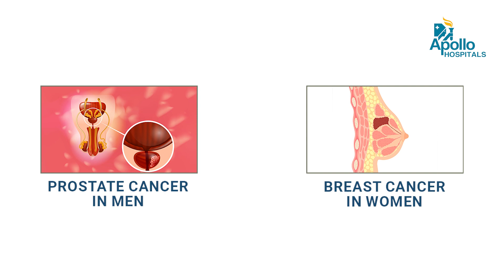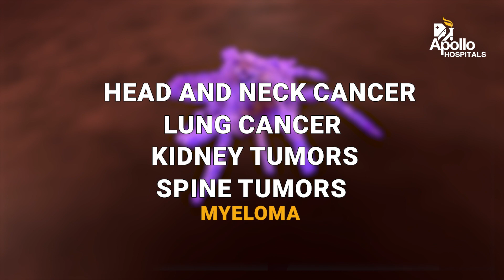Cancers That Can Spread to the Brain: Insights from Dr S Madan Reddy | Apollo Hospital Hyderabad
మెదడుకు వ్యాపించే క్యాన్సర్ రకాల గురించి మీకు ఆసక్తి ఉందా? హైదరాబాద్‌లోని జూబ్లీహిల్స్‌లోని అపోలో హాస్పిటల్స్‌కు చెందిన ప్రఖ్యాత కన్సల్టెంట్ న్యూరోసర్జన్ డాక్టర్ సోమ మదన్ రెడ్డితో చేరండి, ఆమె ఈ ముఖ్యమైన అంశంపై వెలుగునిస్తుంది. ఈ సందేశాత్మక వీడియోలో, డాక్టర్ సోమ మదన్ రెడ్డి మెదడుకు వ్యాపించే అవకాశం ఉన్న వివిధ రకాల క్యాన్సర్‌లు, వాటి లక్షణాలు మరియు అందుబాటులో ఉన్న చికిత్స ఎంపికల గురించి చర్చించారు. మెదడుకు వ్యాపించే క్యాన్సర్‌లపై మీ జ్ఞానాన్ని విస్తరించుకోవడానికి ఇప్పుడే చూడండి.

Are you curious about the types of cancers that can spread to the brain? Join Dr. Soma Madan Reddy, a renowned Consultant Neurosurgeon from Apollo Hospitals, Jubilee Hills, Hyderabad, as she sheds light on this important topic. In this informative video, Dr. Soma Madan Reddy discusses the various types of cancers that have the potential to spread to the brain, their symptoms, and the available treatment options. Watch now to expand your knowledge on cancers that can spread to the brain.